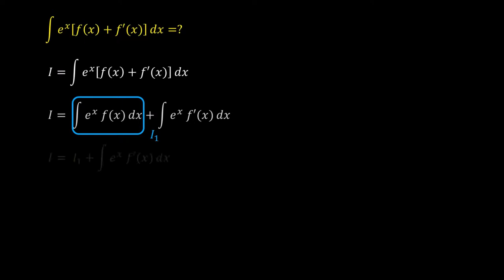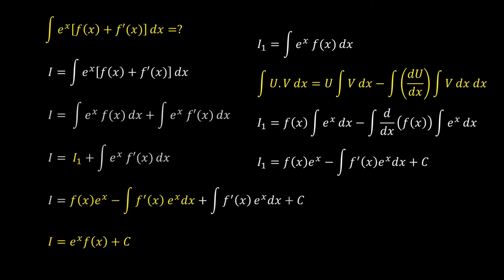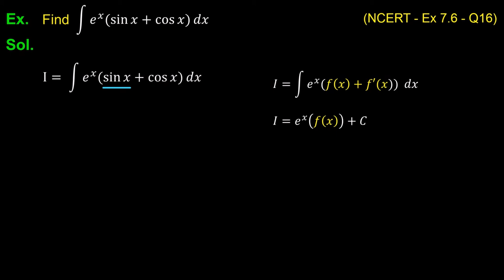6. 12M07.6 CV3 Special Cases 1